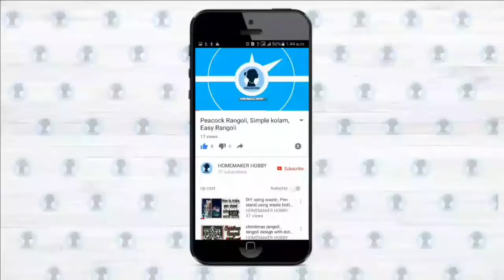Healthy lunch recipe for 1 year baby | 8 months baby food | Tamil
Ingredients :
1. Boiled rice - 2 tbsp
2. Toor dhal - 1 tbsp
3. Cauliflower - small amount
4. Onion - half
5. Tomato - half
6. Garlic - 2 pods
7. Turmeric - a pinch
8. salt to taste
9. Cumin a pinch

Method :
1. Wash rice and dhal, soak it for 10 min.
2. Add the soaked rice and dhal to a cooker.
3. Add all the above ingredients into the cooker and allow for 4 to 5 whistles.
4. Once the steam is out mash them all serve to baby.